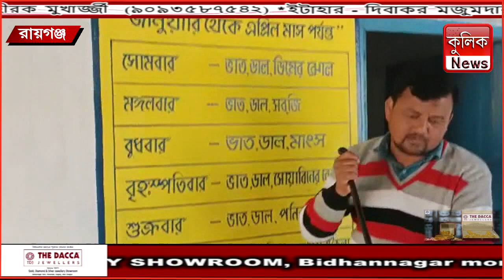শিক্ষকেরাই মিড ডে মিল রান্না করে খাবাচ্ছেন পড়ুয়াদের -